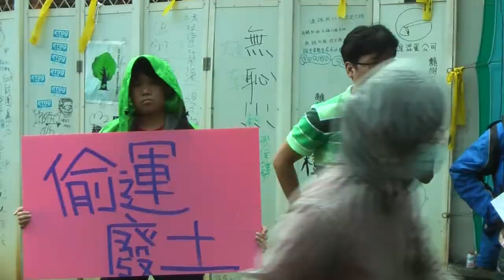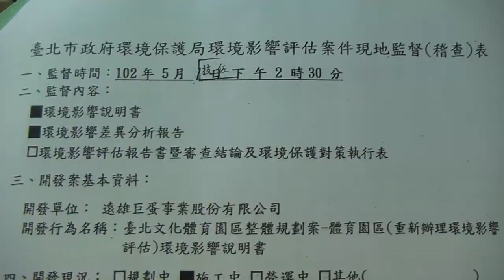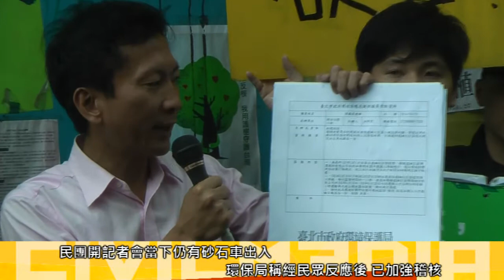2014.05.23 護樹照妖鏡 遠雄巨蛋清運棄土 不符環說書內容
民團檢視大型開發工程，「護樹」就是一面照妖鏡。「松菸護樹」行動從4月21日開始，已超過一個月。5月23日台灣護樹團體聯盟、松菸公園催生聯盟及護樹志工團再揭遠雄大巨蛋違法事項，就工程出土量不符環說書內容，民間團體要求台北市環保局應每天派員稽查，並連續開罰及勒令停工。

遠雄大巨蛋環境影響說明書載明清運廢土期程為18個月，應從今年3月16日起就不能清運任何一車的廢土。但當天記者會才開了十分鐘，所有人均目睹已有三輛砂石車離開。根據護樹志工團體量測工程砂石車出入，一小時甚至有數十輛車子離開。民間團體要求台北市政府要正視開發業者遠雄集團藐視法令，天天違法，否則環評審查只是表面行事，不具任何實質效益。

台北市環保局針對巨蛋案棄土量，在5月1日開出第一張罰單。環保局的稽核表內容指出，巨蛋案棄土不符環說書內容。台北市環保局技正唐振雄到場向民眾表示，經由護樹團體等人反應後，已經加強稽查。當天(5/23)是遠雄回覆陳述意見的日期，等收到回覆後再進行後續相關責任認定。

護樹行動危機尚未解除，台北市長郝龍斌承諾光復南路上路樹，待民間版道路變更方案評估考量未完成前，不會移樹。遠雄及台北市體育處仍可能會移植忠孝東路上的楓香樹，民間團體認為忠孝東路上的道路計畫本就違反環評結論，在未釐清前不可移樹。

松菸公園催生聯盟召集人游藝說，民間團體提出訴求不只是為了忠孝東路上的幾棵樹，而是要台北市長郝龍斌了解，這是為了全台北市保護樹木的觀念。他認為巨蛋選址本來就有問題，巨蛋在此恐有四萬人次出入，交通流量問題未解，遠雄卻反指路樹擋道會造成交通阻塞？他提到若政府對待樹木的態度，只要遇到大型開發案就要把樹挖走，那人民要忙到什麼時候？他希望台北市長可以承諾，遇到大型開發案或是道路開闢，應該要優先考量樹木原地保留的方案，並要求開發單位做樹木保留方案。